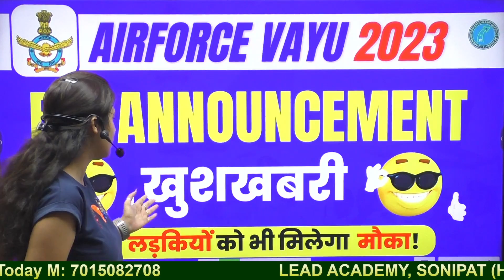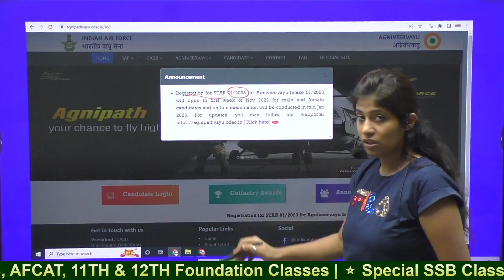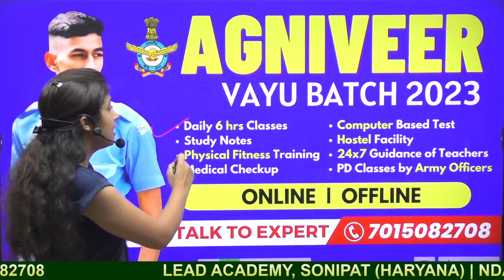Airforce 2023 Vacancy Out | Airforce Agniveer Vayu 2023 | STAR 1 2023 Airforce New Vacancy 2023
Hey Welcome to "LEAD ACADEMY" - India’s Leading Platform for all Defence Exams. We facilitate Written and SSB Preparations of Aspirants for NDA, CDS (IMA & OTA), AFCAT, Territorial Army, MNS, CAPF & Merchant Navy.

Stay Updated for:
👉India's Top Educators.
👉Free Live Classes (Hindi & English).
👉 Special SSB Preparation.
👉Exam Analysis.
👉Daily Current Affairs.
👉Motivational Seminars.